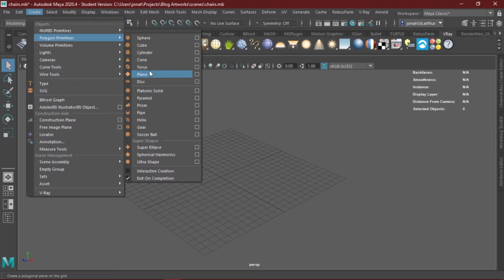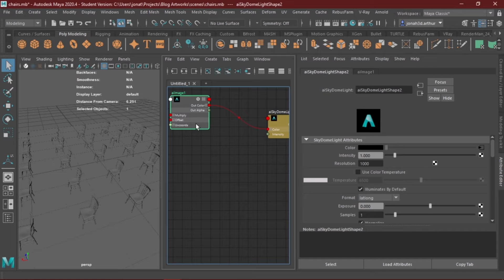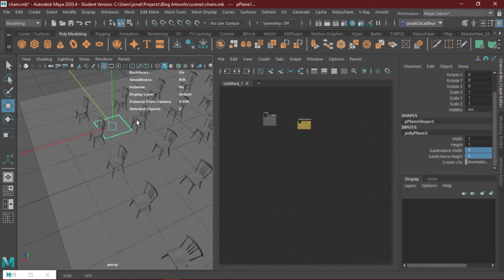Creating An Outdoor Scene With Megascans Asset And Maya -- Timelapse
This is a timelapse of me creating a scene with Quixel Megascans assets and Maya. Rendered using Arnold